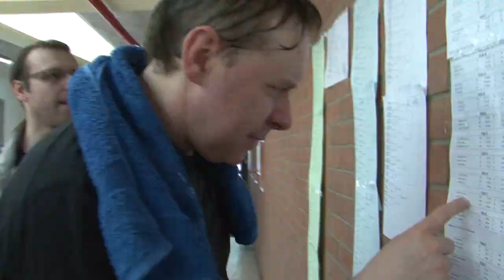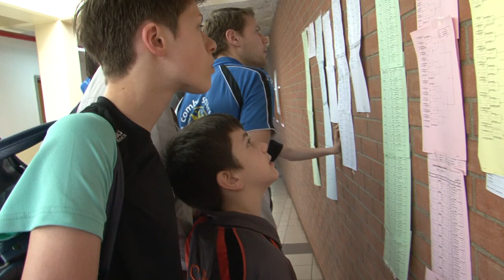Tournoi National de Noisy-le-Grand - Avril 2015 Partie 7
Découvrez ou revivez les coulisses du tournoi de Noisy-le-Grand du 25 et 26 avril 2015. Extraits de matchs, interviews, les bénévoles...